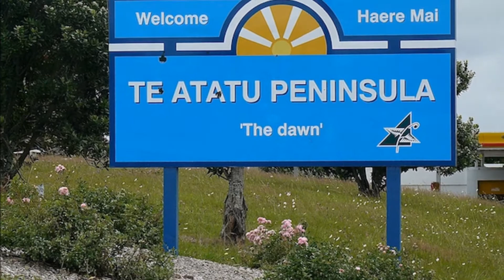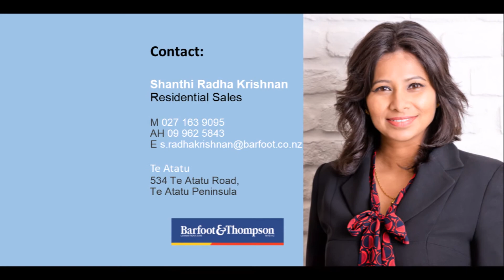SOLD - 3 Kervil Avenue, Te Atatu Peninsula - Shanthi Radha Krishnan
Chic & Charming - Auction Brought Forward

PRE AUCTION NOTICE:
NEW DATE/TIME: Friday 16 Feb 10am session, Lot 10 VENUE: 34 Shortland St, City

From the moment you pull up outside, this alluring bungalow will beckon you in with its ...

Property Marketed by: Shanthi Radha Krishnan, Te Atatu